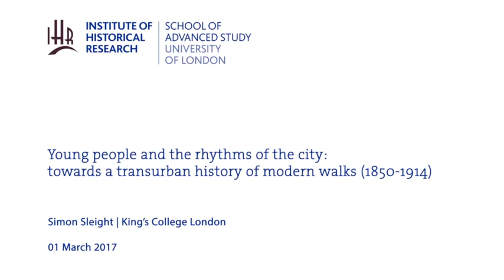Young people and the rhythms of the city: towards a transurban history of modern walks (1850-1914)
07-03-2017 Institute of Historical Research

Metropolitan History seminar series